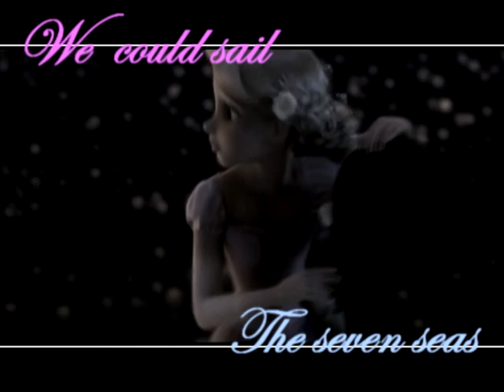♥ I am a Pirate you are a Princess ♥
xX♥:.Please Read!.:♥Xx

Song: I am a Pirate you are a Princess
By: PlayRadioPlay
Footage: Tangled
Program: Sony Vegas 8.0 Pro
Dedication: None
Requested: None

♥X♥X♥X♥X♥X♥X♥X♥X♥X♥X♥X♥X♥X♥X♥X♥X♥X♥X♥X

It keeps saying I'm using illegal characters. Okay, I'll re-type this part later? xD